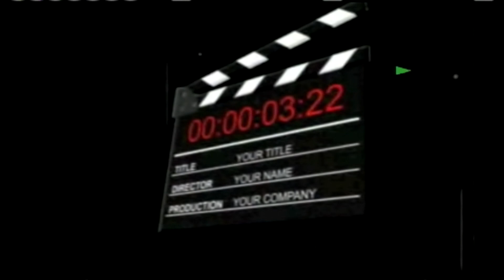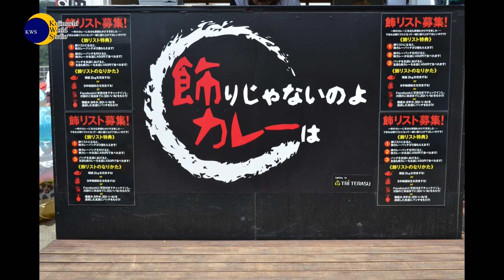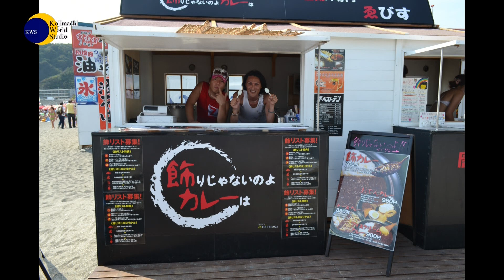G-Ring 共に成長する仲間の輪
夢を語っていいですか
G-Ring〜共に成長する仲間の輪〜 一度きりの人生だから、仲間と共に限界まで挑戦！

【出演】村岡利枝
【ゲスト】G-Ring LLC　牛田貴文さん、林和広さん、青山佳広さん